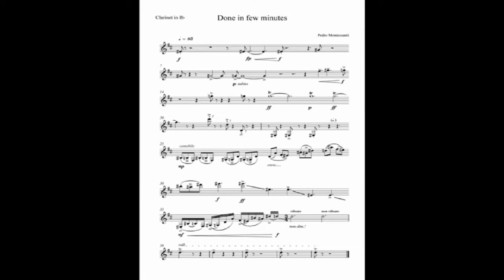Done in few minutes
A very short composition of mine, composed and edited in 45 minutes - a process proposed in a composition workshop.

Performed by Abraham Perez at Bob Cole Conservatoire.